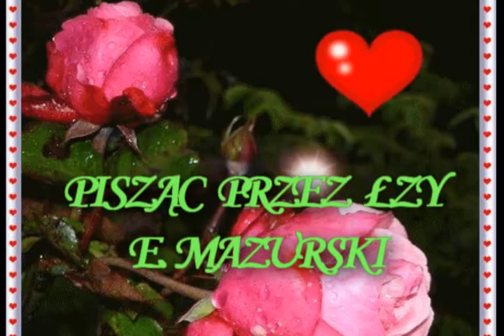PISZĄC PRZEZ ŁZY - E MAZURSKI